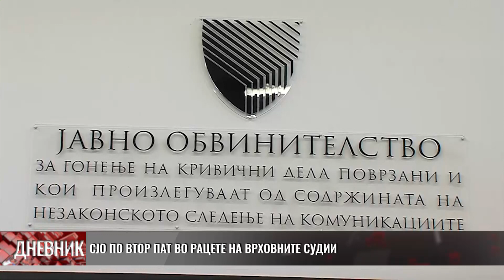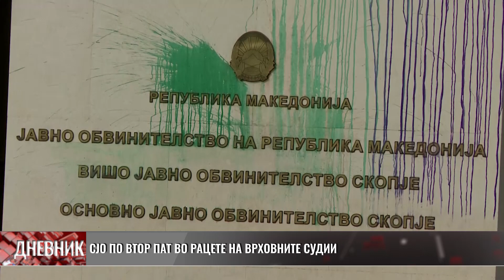СЈО по втор пат во рацете на врховните судии